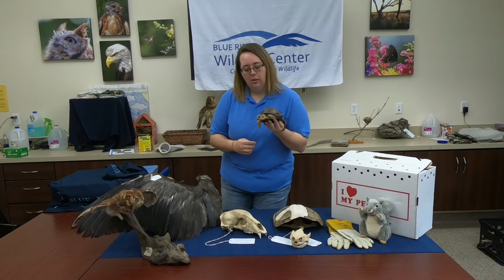What To Do If You Find Adult Animals In Need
Our education manager, Jennifer, talks about what to do if you should find Adult Animals that you think need help.